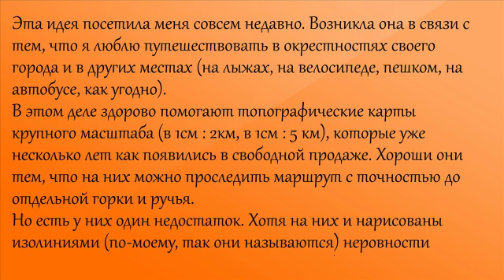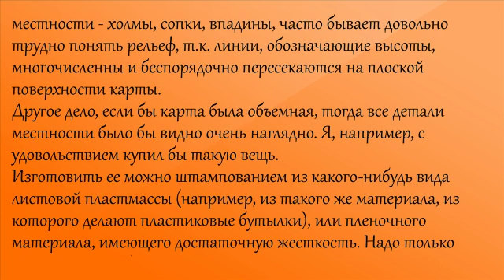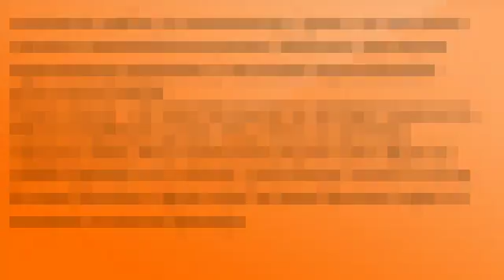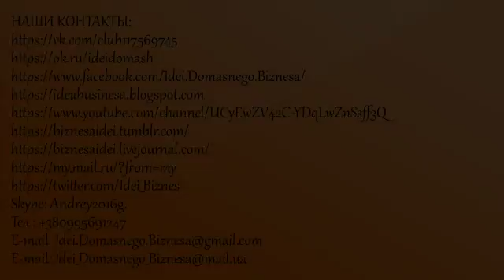Объемные топографические карты.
Эта идея посетила меня совсем недавно. Возникла она в связи с тем, что я люблю путешествовать в окрестностях своего города и в других местах (на лыжах, на велосипеде, пешком, на автобусе, как угодно).

Skype: Andrey2016g.